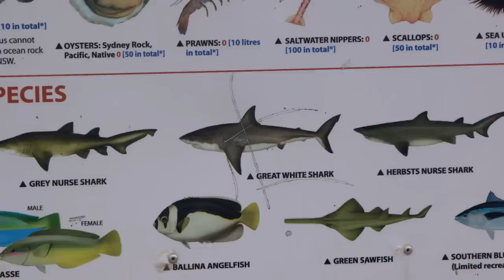Secret Spots and Speed Skiing | Who is JOB 9.0 S8E3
Continuing on their Australian adventure, the guys find a secret spot at Seal Rock. Poopies digs deep into his bloodline to see how fast and then see how fast he can speed ski on the river.

Jamie O’Brien:
@whoisjob (Twitter, Instagram)

Poopies:
@Poopiesgram (Instagram)

Lucas Godfrey:
@__skywalka__ (Instagram)

Max Bourne:
@maxwellbourne (Instagram)

Alex Hayes:
@Alexhayes (Instagram)

Chris Demajo
@ chrisdemajo (Instagram)